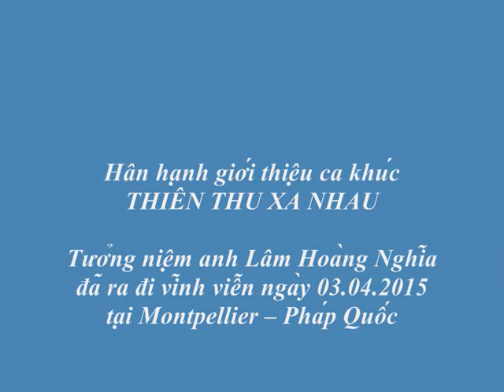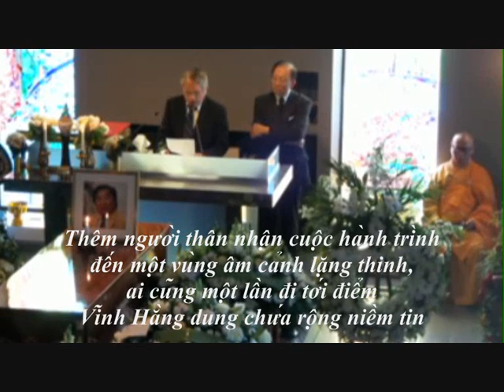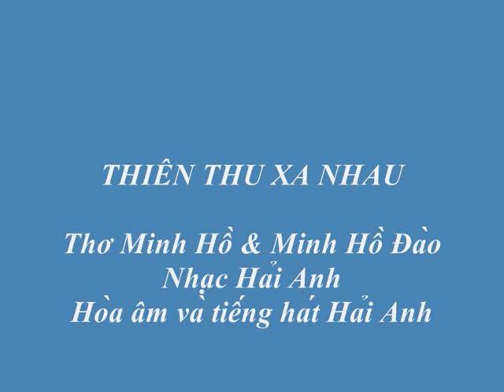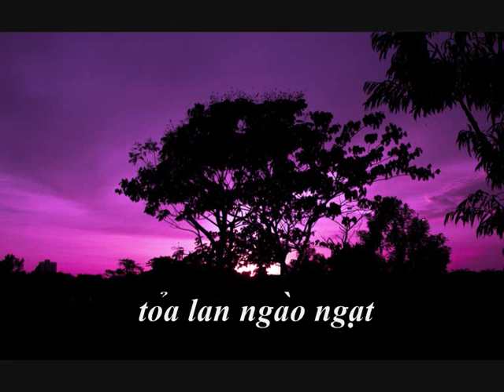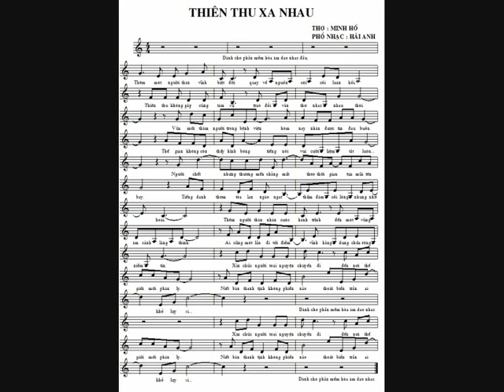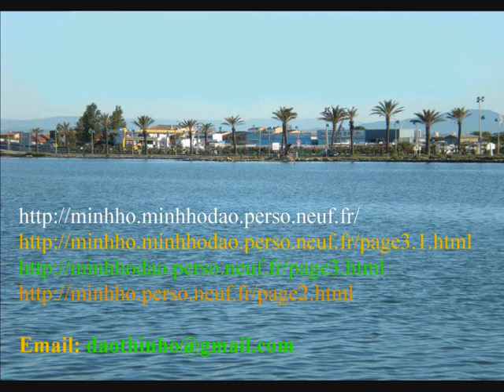Amphonesinh Lâm Hoàng Nghĩa (Thiên thu xa nhau-Hải Anh)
THIÊN THU XA NHAU

Tưởng niệm anh Lâm Hoàng Nghĩa đã ra đi vĩnh viễn ngày 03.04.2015 tại Montpellier – Pháp Quốc

Thêm một người thân vĩnh biệt đời,
quay về nguồn cội cõi luân hồi,
thiên thu không gặp cùng tâm sự
trao đổi văn thơ nhạc nhau thôi

Vừa mới thăm người trong bệnh viện,
hôm nay nhận được tin đau buồn.
Thế gian không còn thấy hình bóng,
tiếng nói vui cười liệm tắt luôn…

Người chết nhưng thương mến chẳng mất
theo thời gian tựa mũi tên bay
tiếng danh thơm tỏa lan ngào ngạt
thấm đậm cõi lòng nhung nhớ hoài

Thêm người thân nhận cuộc hành trình
đến một vùng âm cảnh lặng thinh,
ai cũng một lần đi tới điểm
Vĩnh Hằng dung chứa rộng niềm tin

Xin chúc người toại nguyện chuyến đi
đến nơi thế giới mới phân ly
Niết Bàn thanh tịnh không phiền não
Thoát biển trần ai khổ lụy si
Minh Hồ & Minh Hồ Đào
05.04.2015